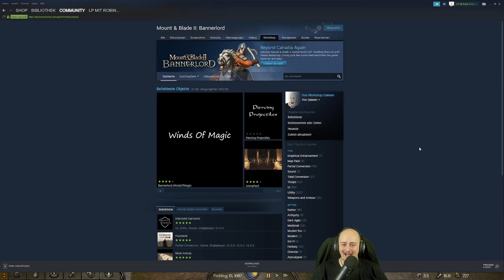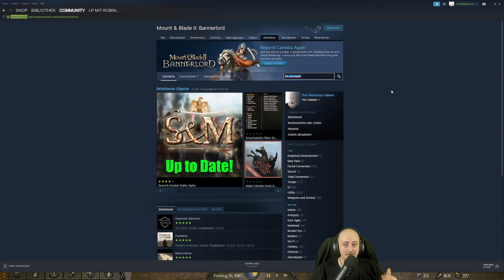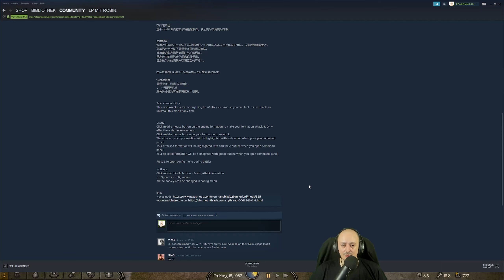Mount and Blade 2: Bannerlord | S4F36 | die Belagerung von Diathma | [deutsch gameplay 🇩🇪]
Hi Leute,
Mount and Blade 2: Bannerlord ist endlich in der Vollversion veröffentlicht worden. Lasst uns gemeinsam gucken, wie gut Mount and Blade 2: Bannerlord nun geworden ist und was die Entwickler in nächster Zukunft noch an Updates bringen.